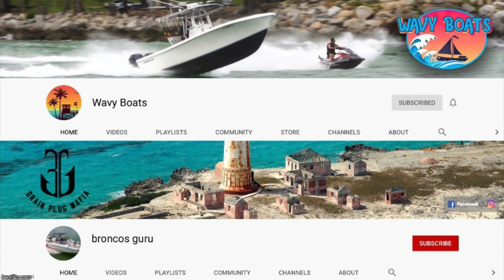Will Another One Bite The Dust!?! | Miami Boat Ramps | Black Point Marina | Broncos Guru |Wavy Boats